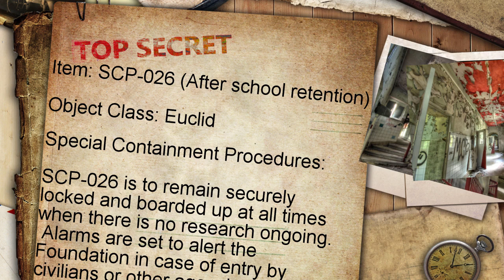SCP/026/After school Retention/SCP Foundation/Euclid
SCP, Secure.Contain.Protect is a foundation on which a company higher than the government looks for sentient paranormal entertied and objects, when these are fount, they then Secure, contain and protect the said item. Today SCP is SCP - 026 Afterschoolretention, in the safeclass